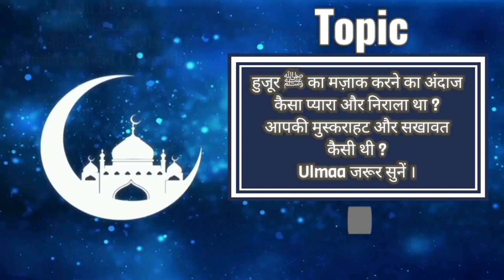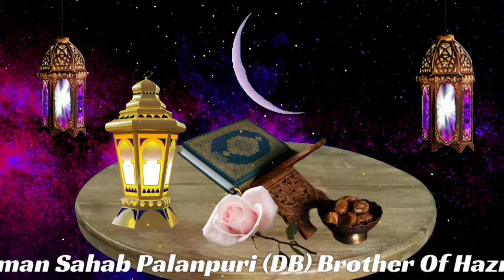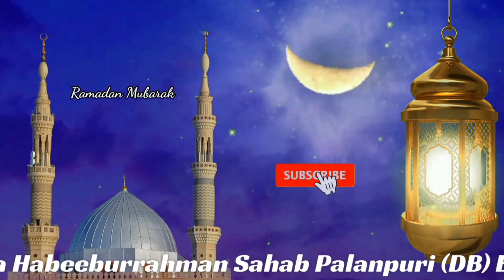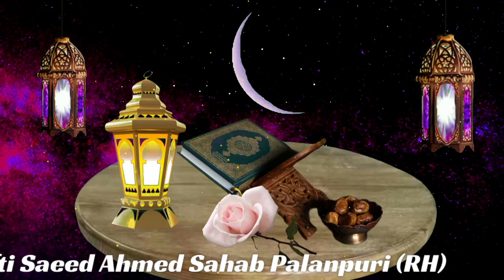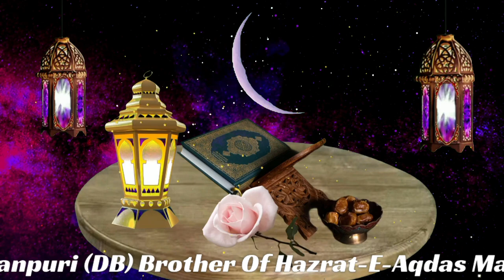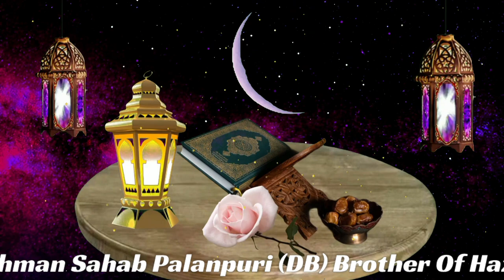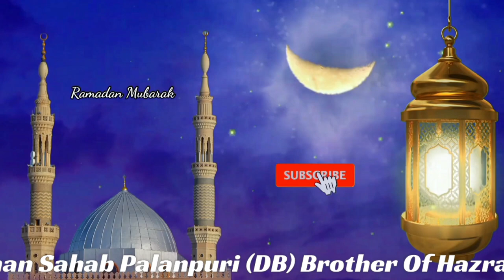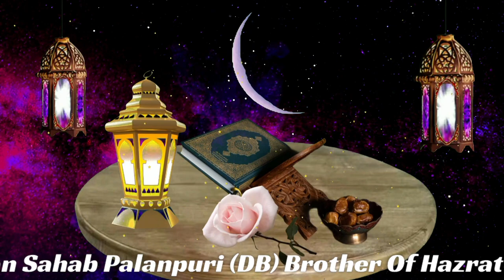Islahi Bayan 20/04/2022 Jumaah Masjid ( Tharad ) Hazrat Maulana Habeeburrahman Sahab Palanpuri (DB)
Islahi Bayan
20/09/2021
( 18/رمضان المبارك/1443 )
Jumaah Masjid [ Tharad ]

Topic
खूबसूरत नसीहतों का गुलदस्ताह ।

हुजूर ﷺ का मज़ाक करने का अंदाज कैसा प्यारा और निराला था ?

आपकी मुस्कराहट और सखावत कैसी थी ?

Ulmaa जरूर सुनें ।

By
Hazrat Maulana Habeeburrahman Sahab Palanpuri (DB) Brother Of Hazrat-E-Aqdas Maulana Mufti Saeed Ahmed Sahab Palanpuri (RH)